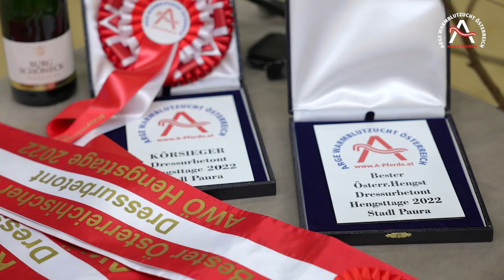Aftermovie der AWÖ Hengsttage 2022 im Pferdezentrum Stadl-Paura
28 Hengste hatten sich von 05. bis 06. Februar 2022 der Körkommission der Arbeitsgemeinschaft für Warmblutzucht in Österreich (AWÖ) gestellt.

16 von ihnen erhielten ein positives Körurteil, fünf eine Prämie.

Besonders spannend fiel das Duell zweier Vitalis-Söhne im Dressur-Lot aus, das ein Hengst mit österreichischem Brand letztlich für sich entschied: Geyer´s Vivendi PrH. aus der Zucht des Gestüts Geyer wurde zum diesjährigen Körsieger gekürt.

Der im Besitz von Michael Pobitzer und Julia Strilka stehende Diamant de Triomphe v. Diamant de Semilly PrH. sicherte sich die Siegerschärpe im Springlot. Bester AWÖ-Hengst wurde Lord Elenroy W v. Lord Perry W (Z.: Martina Winter; B.: Christian Nussmüller).

*** Ergebnisse AWÖ Hengsttage 2022 ***

 - AWÖ Junghengste mit Empfehlung -
EQUIVA Junghengst des Jahres 2022: Magnum GD (AWÖ, geb. 2019), v. Maracaná PrH. (Z. & B.: Günter Gasper, Güssing)
Just a Boy (AWÖ, geb. 2019), v. Just Wimphof (Z. & B.: Christian Maritschnigg, Trag)

 - Althengste -
Rosenstein (Oldenburg, geb. 2005), v. Romanov Blue Horse (Z: Wilhelm Schwierkin, Barver (GER); B: Erich Haas, Stanz im Mürztal)

 - Dressurlot -
Körsieger 2022: Geyer's Vivendi PrH. (AWÖ, geb. 2019), v. Vitalis (Z. & B.: Gestüt Geyer, Heiligenkreuz)
Reservesieger 2022: Versace S PrH. (Westfalen, geb. 2019), v. Vitalis (Z: Gestüt Vorwerk, Cappeln; B: : Heinz & Martina Winter, Rudersdorf)

Geyer's Dantes Finest PrH. (AWÖ, geb. 2019), v. Dante´s Junior (Z. & B.: Gestüt Geyer, Heiligenkreuz)
Voglgut´s For Motion PrH. (AWÖ, geb. 2019), v. For Romance I (Z. & B.: Natalie & Sebastian Kastenhuber, Gampern)
Eternity (Hannover, geb. 2019), v. Escamillo PrH (Z: ZG Isabel & Jörg Clasen, Blender (GER); B.: Gestüt Pramwaldhof, Haag a. H.)
Broadmoars Draufgänger (AWÖ, geb. 2019), v. Desperados (Z. & B.: Broadmoar KG, Oisnitz)
Bravissimo W (AWÖ, geb. 2019), v. Benefit PrH. (Z. & B.: Andreas Winter, Altenmarkt-Thenneberg)
Monte Christo S (Westfalen, geb. 2019) v. Moliere PrH. (Z.: Reg.Rat Dietrich Sifkovits, Deutsch Kaltenbrunn; B.: Heinz & Martina Winter)
Don Devil (AWÖ, geb. 2019), v. Don Diamond (Z. & B.: Sportpferdezucht Leser, Unterpetersdorf)
Chester (AWÖ, geb. 2019), v. Chess M (Z.: Georg Söllner, Bad Gastein; B.: Ursula & Norbert Schoßböck, Braunau am Inn)

 - Springlot -
Körsieger 2022: Diamant de Triomphe PrH. (DSP, geb. 2019), v. Diamant de Semilly (Z: Josef Burgstaller, Altheim; B: Strilka & Pobitzer, Bad Wimsbach)
Reservesieger 2022: Baloucord (DSP, geb. 2019), v. Baloutaire PS (Z.: Andreas Mayr, Pähl (GER); B.: Strilka & Pobitzer, Bad Wimsbach)

Bester österr. Hengst des Springlots: Lord Elenroy W (AWÖ, geb. 2018) v. Lord Perry W (Z: Martina Winter, Rudersdorf; B: Christian Nussmüller, Hart bei Sankt Peter)

Cado (Holsteiner, geb. 2018), v. Cayado (Z. & B.: Rita Moser, Lambrechten)
Lancom von Pachern (AWÖ, geb. 2018), v. Ludwigs As (Z.: Johann Zuchi, Oberwölz; B.: Simon Zuchi, Oberwölz)
Coco´s Crack Blue Z (Zangersheide, geb. 2019), v. Chacoon Blue (Z.: Touloupis Angelos, Hasbergen; B.: Sportpferde Fehleisein- Touloupis, Niederneukirchen)